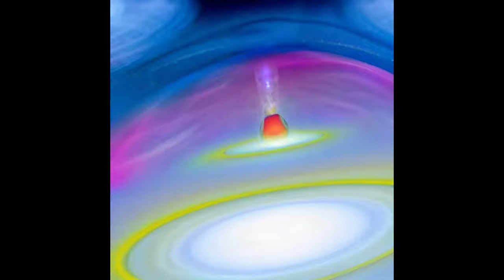Tery Spataro AI Video Imaginings for the Link Future in Arts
Reel of AI Videos shown at thelink nocatee

I'm thrilled to be asked by Raghu Misra and thelink to speak at the Future In series on Art and AI Creativity. I'll be joining the esteemed professors from Jacksonville University.

My 15-minute talk is about creating a generative AI video. I'll share my creative AI video imaginings and curate the best AI videos from the AI creator community.

Wednesday, October 25, 2023, Live at the link 5:30 pm EST